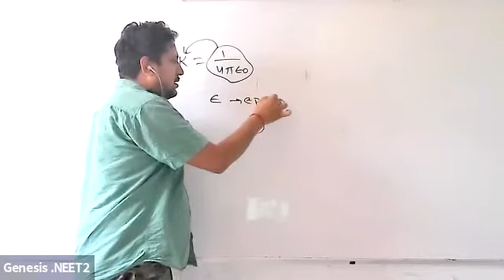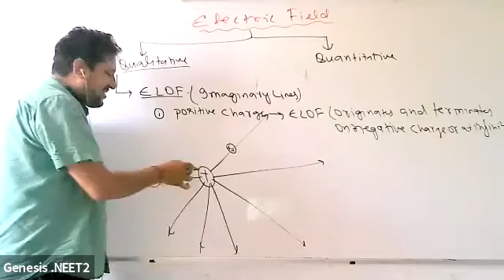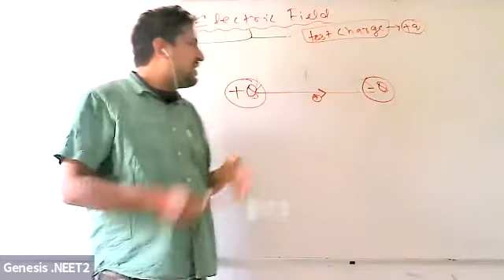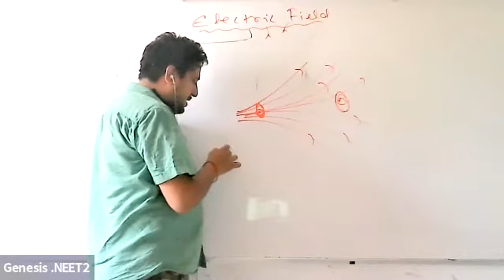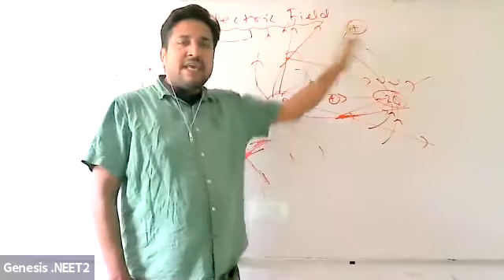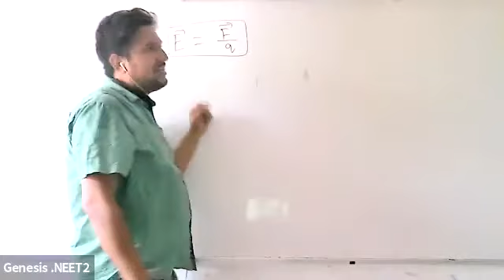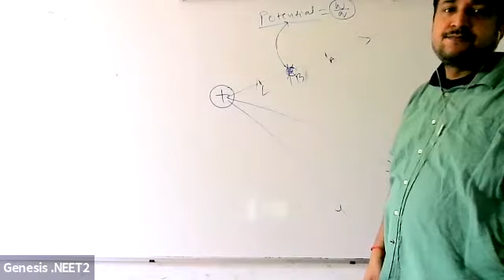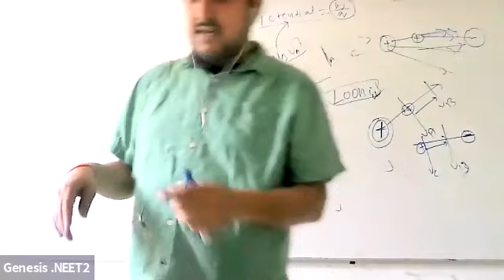Electricity (Lec-5) (X) (Current) (Physics) (Pratibind Sir) (28-05-21)